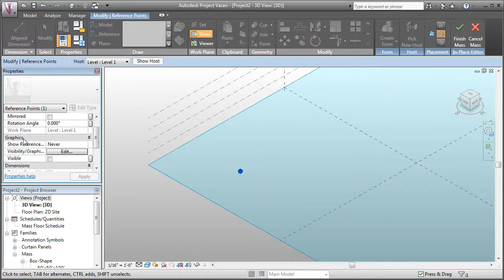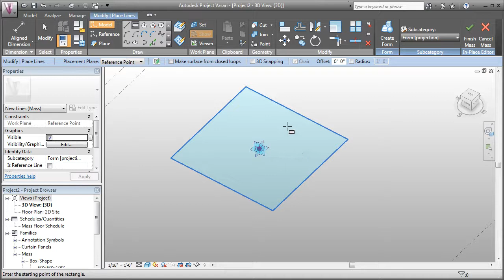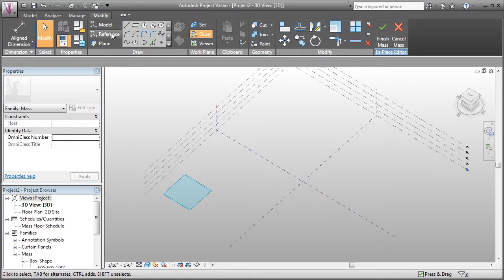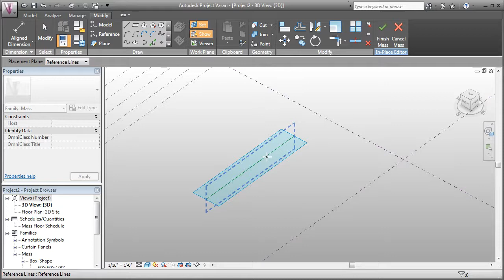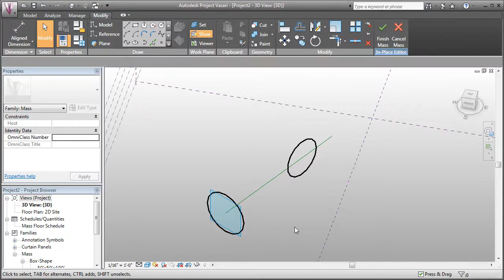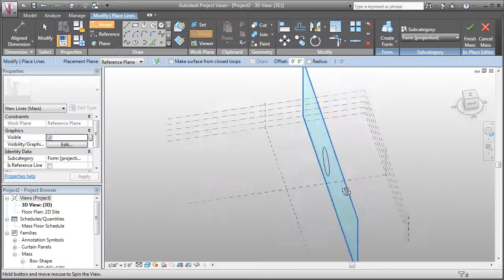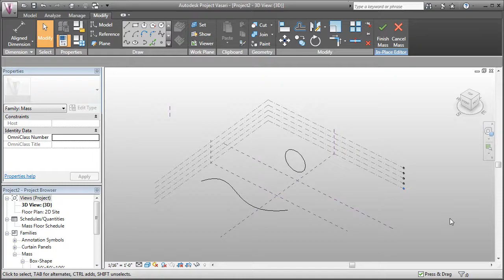Vasari Advanced Skills - Work planes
A more detailed look at how to work with work planes.